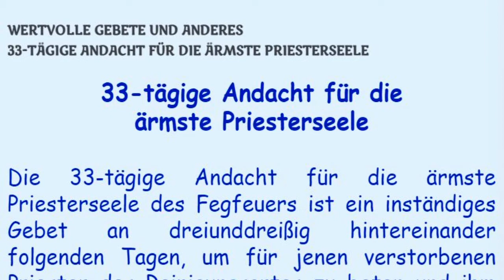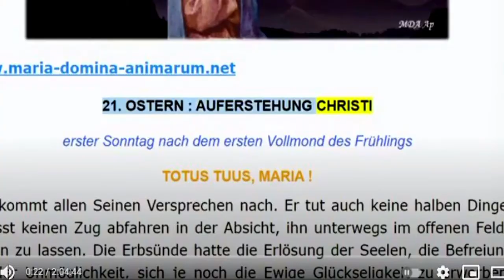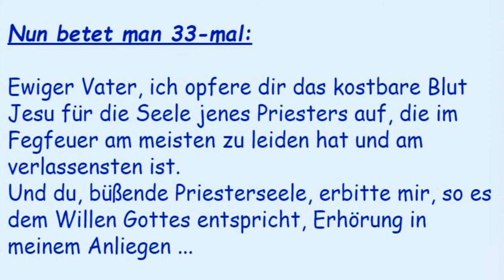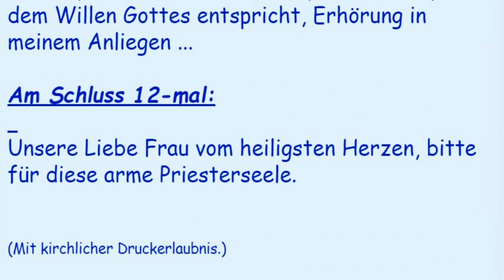22. Tag der 33-tägigen Andacht für die ärmste Priesterseele